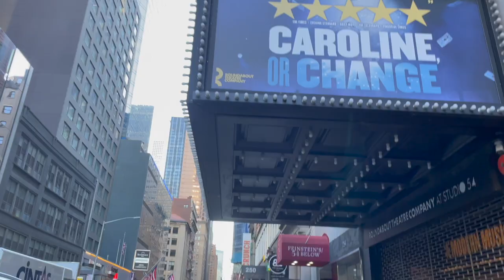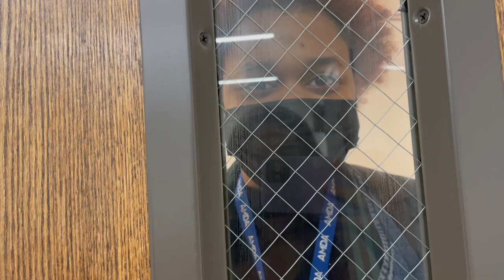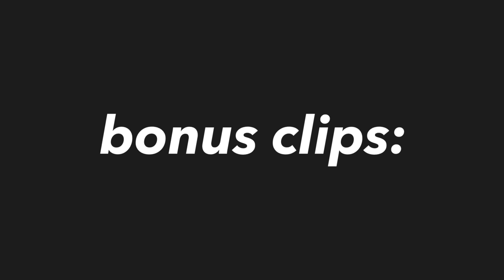a day in the life of a theatre major in NYC!! (AMDA NY) *vlog*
make sure to stay until the end for some hilarious bonus clips!

hi!! this is a day in my life as a musical theatre student (aka “integrated”) at AMDA NY! I tried to give as much insight into what life at AMDA is all about, so hopefully some of you potential students will find this helpful! I also tried to spice it up with some funny moments here and there, but if you are here strictly for information, feel free to jump around using the timestamps further down! if you do enjoy it plz remember to like and subscribe! thx!

ALSO! not all of the gals in my cohort were in this video :( . huge shoutout to Carol and Syd! you have plenty of screen time in our hearts ❤️

TIMESTAMPS:
0:00 intro
1:23 morning walk
4:00 practice room
8:18 vps
10:16 post-vps vlog
15:14 b&a acting
19:21 lots of talking/info
22:34 english zoom
24:47 b&a musicianship
27:33 outro + bonus clips